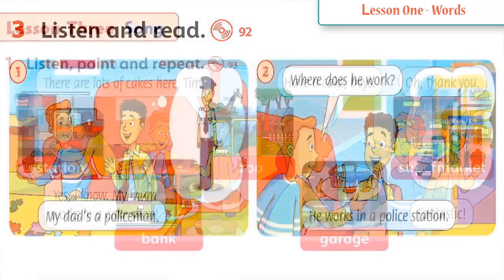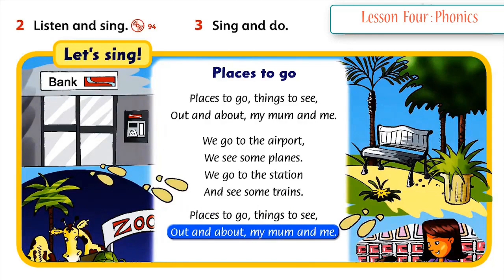Family and friends 2 unit 9 lesson 3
Ủng hộ kênh tại Agribank:  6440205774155 - BUI TRONG HIEU